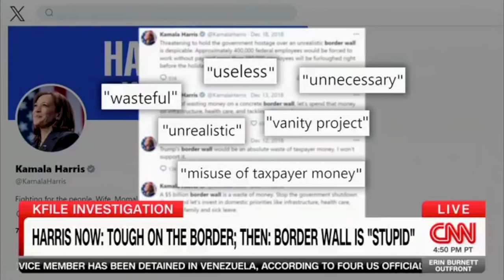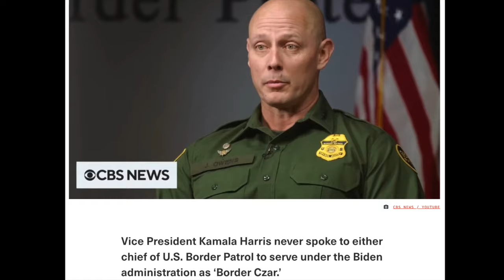Wow! CNN Slams Kamala Harris On Border Wall Hypocrisy ~ Has Hell Frozen Over?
CNN’s Burnett: Harris Repeatedly Slammed Trump’s Wall and Now Features It in Ads - CNN host Erin Burnett said on her show “OutFront” that their reporting found 50 times Vice President Kamala Harris criticized former President Donald Trump’s border wall but then featured a section of that exact area of the wall on a campaign ad.

Burnett said, “The K File team scoured Kamala Harris’ tweets and statements going all the way back to 2017, and what they found was more than 50 instances of Harris slamming Trump’s border wall, but now new Harris campaign ads actually showcase that very wall.”

She continued, “K File’s Andrew Kaczynski joins me now. So Andrew, I mean, you and you all have gone through and scoured an incredible amount of material. Tell me more about what you found.”

Kaczynski said, “Yeah, that’s right. We found more than 50 of those those tweets criticizing the border while before she used that in her ad.”

He added, “What’s I think what’s also really remarkable. This is like, I mean, you heard her talking about it there, though, Trump’s wall in his campaign during his presidency, there was really no greater symbol of Trump’s presidency than the wall in the way that Democrats were attacking him over the wall and his restrictive immigration policies. So we looked in that ad and if you look at it, that exact area of wall is in Sasabe, Arizona and that is a portion of wall that was actually built by Donald Trump.”

Music: The Hullabaloo Hustle by Dhruva Aliman - Amazon - Apple - Spotify - Bandcamp